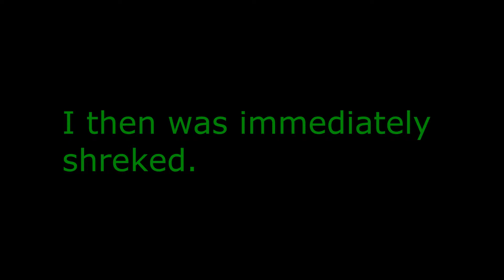Jump Man GO!GO! - Super Mario All-Stars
Jump! Jump! Jump Around!
Also that Faking Sun! I Play through all the SNES Mario remakes.
Ah the Nostalgia. the horrible Nastalgia.